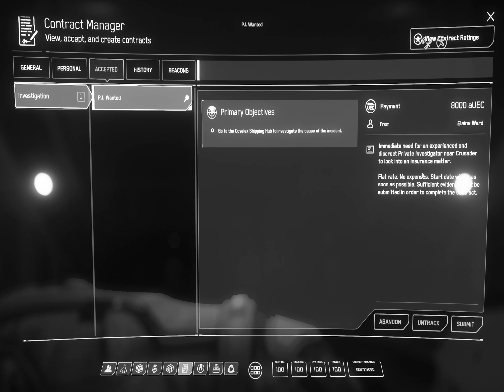Star Citizen: Noir Inspired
Welcome back to the Citizen Gamer channel!

Today, we're embarking on a cinematic journey inspired by the timeless allure of black and white films. Drawing inspiration from the iconic works of directors like Zack Snyder, particularly his unique approach to "Justice League," we've opted for a monochromatic palette and a classic 4:3 aspect ratio to capture the essence of vintage cinema.

Song:             On Wings Of Light
Artis:              Dreamstate Logic